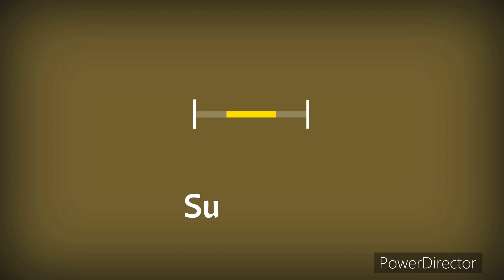ADI, ABR, Delhi Line Skip Trains | Inter City, Vande Bharat, Yoga, ADI-JATT, Express & SF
20959 Valsad vadnagar intercity sf express
with #39283 Wap-7 vadodara

12461 Jodhpur sabarmati vande bharat express
with push -pull loco

19031 ahmedabad yog nagari rishikesh
yoga express with #37385 WAP-7 BRC

19223 Ahmedabad Jammu Tawi Express
with #22394 WAP -4 Vatva

20901 Mumbai Central Gandhinagar Capital

WAG-9 Freight Train Chandlodiya -Gandhinagar Line